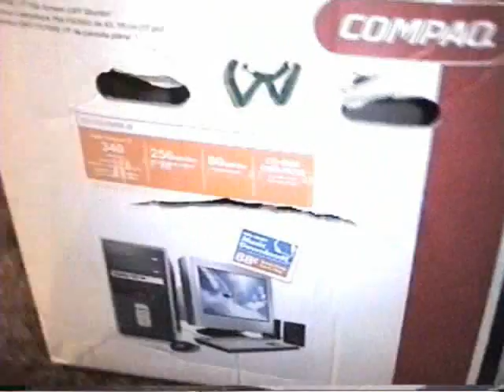BOX CON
a scene from the motion picture My Life Sucks a CBG Production. Box Con is a killer box you dont want to mess with he used to be a little boy named Connor who played in a computer box non stop and when kids at school found out they made fun of him and called him names Connor was so upset about it he killed himself inside the box and became Box Con. In this scene in the past back in Zac What's hometown Zac had a run in with Box Con. this is also a funny short. This scene is #2 in MLS